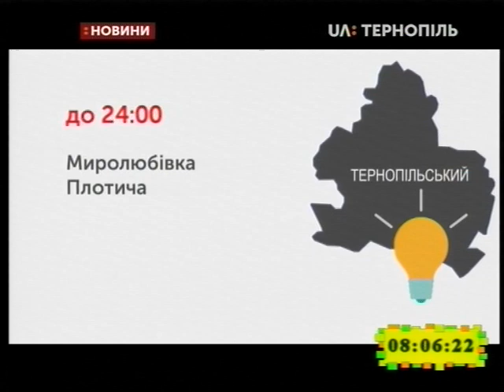19.03.2019. Новини. 8:00